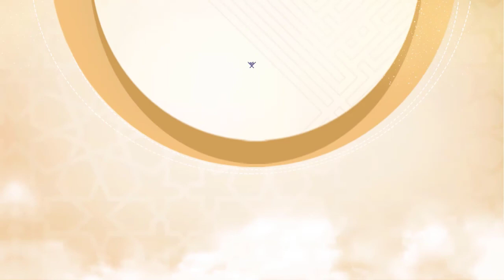surah Yusuf {{12}} Reader Khaled Abdel Kafi